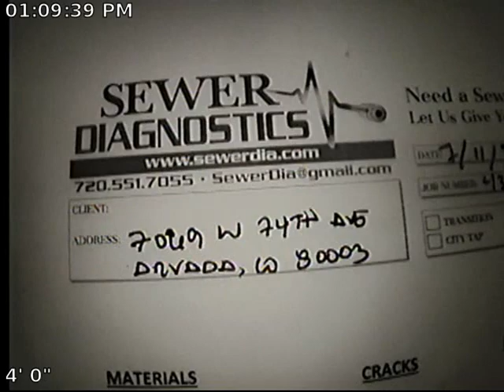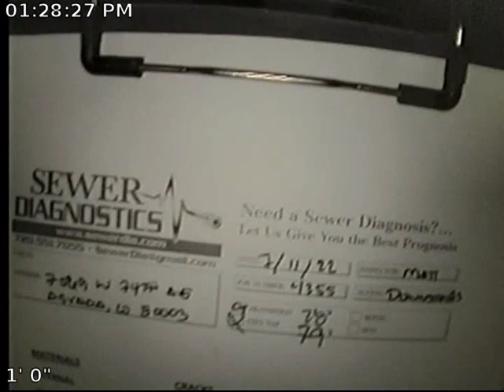74th Sewer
Sewer Inspection